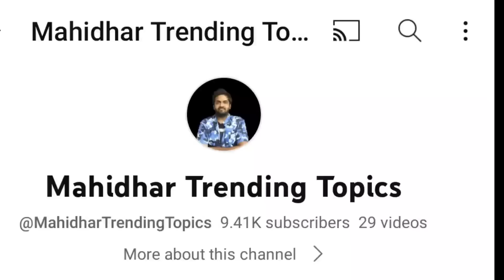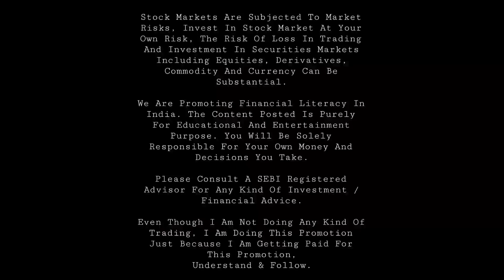Again CSK Ban From IPL ?